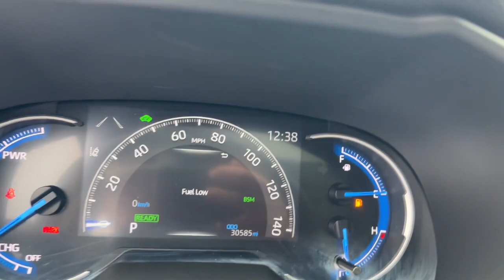2019 Toyota RAV4_Hybrid Dublin, Kileville, Amlin, Worthington, Flint OH 12271C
Blizzard Pearl Used 2019 Toyota RAV4_Hybrid Limited available in Dublin, Ohio at Cadillac of Dublin. Servicing the Dublin, Kileville, Amlin, Worthington, Flint, OH area.

2019 Toyota RAV4_Hybrid Limited - Stock#: 12271C

CARFAX One-Owner. Clean CARFAX. Blizzard Pearl 2019 Toyota RAV4 Hybrid Limited AWD eCVT 2.5L 4-Cylinder MOON ROOF/SUN ROOF NAVIGATION NO ACCIDENTS LOW PRICES GREAT VEHICLES EVERYDAY CLEAN CARFAX Great Value Value Priced NON-SMOKER ONE OWNER Heated 3-Spoke Leather Steering Wheel Limited Grade Weather Package Navigation System Power moonroof Rain Sensing Front Wipers Rear Outboard Seat Heating Wheels: 18 x 7.0J Chrome-Finished Aluminum Alloy.brbrRecent Arrival! Odometer is 28344 miles below market average! 41/38 City/Highway MPGbrbrAwards:br  * 2019 KBB.com 10 Best SUVs Under $30000   * 2019 KBB.com 10 Favorite New-for-2019 Cars   * 2019 KBB.com Brand Image Awards   * 2019 KBB.com Best Resale Value Awards